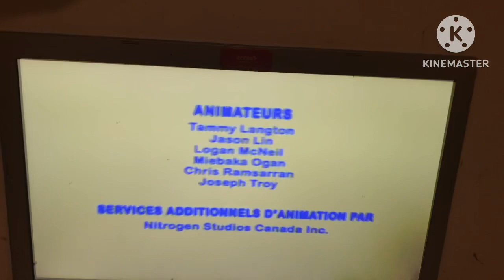Max et ruby credits saison 3